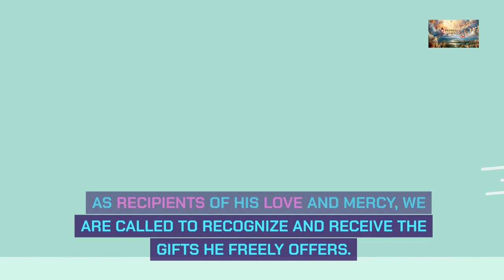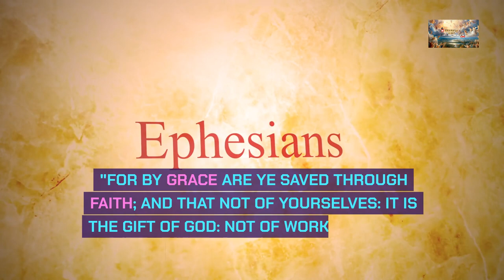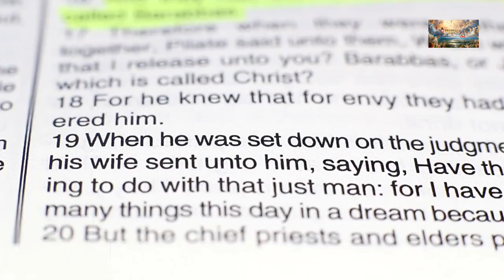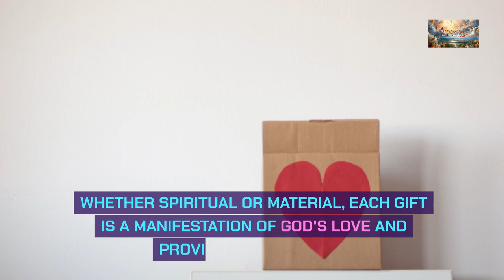Embracing God's Gifts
📖 Today's Sermon: Embracing God's Gifts

Jesus assures us in Matthew that our Heavenly Father delights in giving good gifts to His children. Just as earthly parents provide for the needs of their children, so too does our Heavenly Father lavish us with His abundant blessings. We are encouraged to approach God with confidence, knowing that He will generously provide for us.